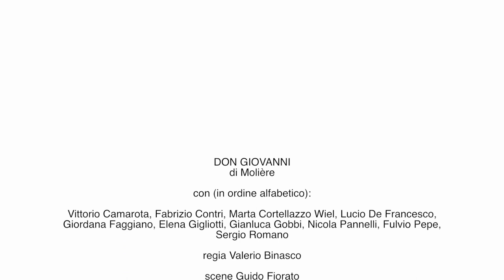Don Giovanni - Trailer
DON GIOVANNI
di Molière
con (in ordine alfabetico):
Vittorio Camarota, Fabrizio Contri, Marta Cortellazzo Wiel, Lucio De Francesco, Giordana Faggiano, Elena Gigliotti, Gianluca Gobbi, Nicola Pannelli, Fulvio Pepe, Sergio Romano

scene Guido Fiorato
assistente regia Nicola Pannelli
assistente scene Anna Varaldo

Lo spettacolo ha debuttato in Prima Nazionale al Teatro Carignano di Torino il 3 aprile 2018.